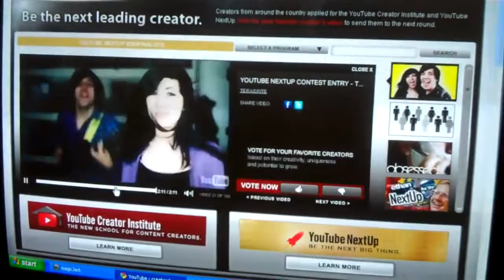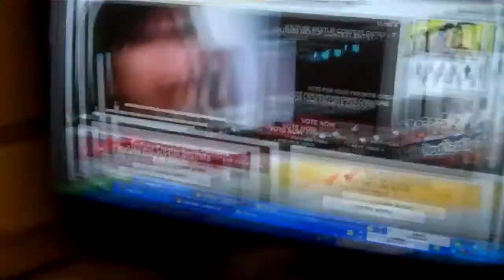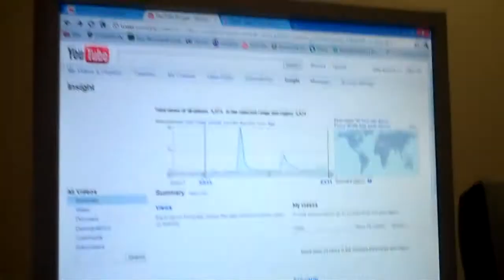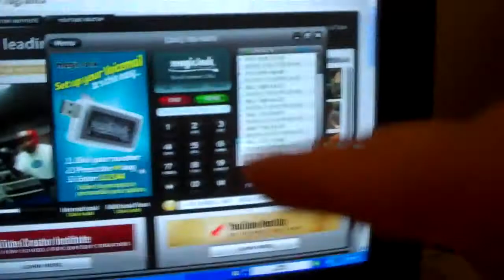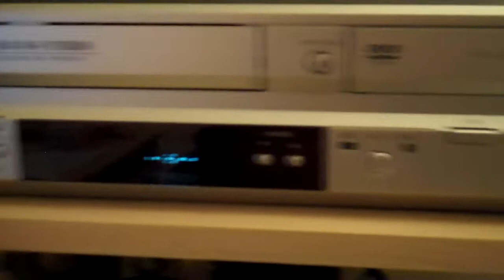VLOGGITY SATURDAY (OFFICE TOUR)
This is just a video of my vlogging this Saturday. There will be more better vlogs coming out. Thanks. My inspiration for these vlog is shay carl and the shaytards.

other channels and recommendation:
PLANE DE-ICING IS COOL!